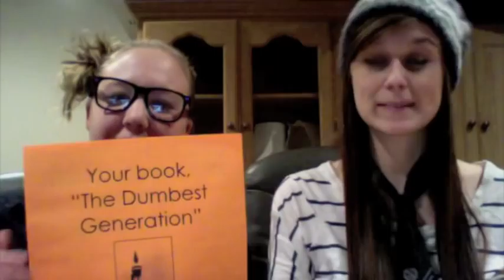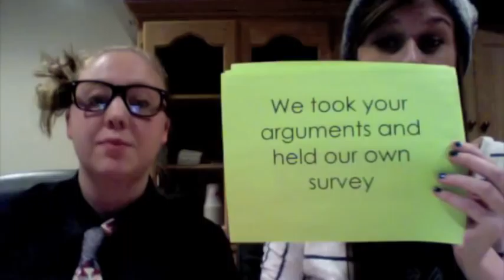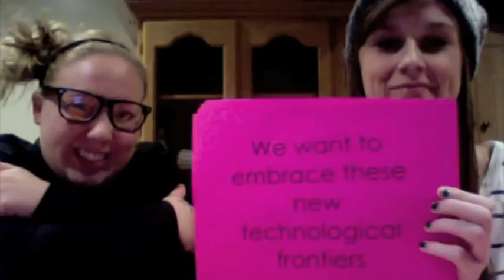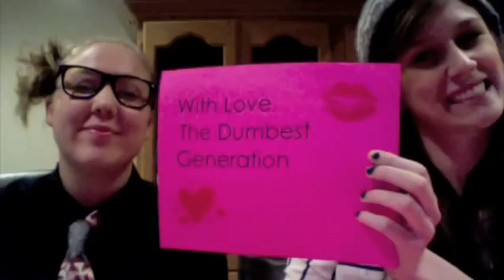Bauerlein - Large.m4v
Video project for our third year English Class. Marc Bauerlein will probably never see this video, but this is our "response" to his book: "The Dumbest Generation"